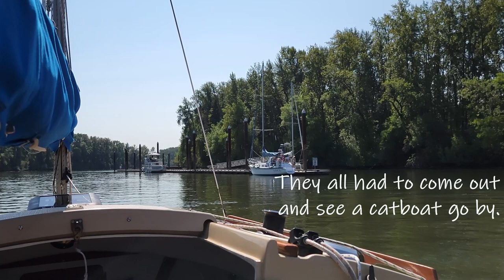Overnight sail Com-Pac Sun Cat 17 gaff rigged catboat sailboat pocket cruiser Columbia river